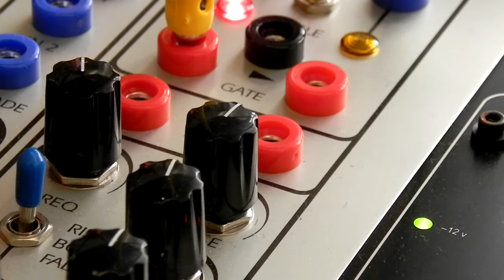ether^ra SPACE PROGRAM